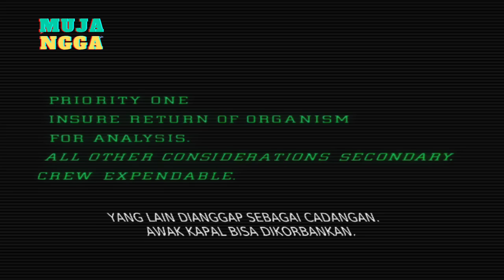Alien Parasit Bertelur Di Dalam OTAK || Alur Cerita Film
Bantu share dan dukung channel baru kawan 🔥

Rangkum alur cerita film, review film, ringkas film

Movie : ALIEN (1979)

Skrip/naskah : sendiri
Suara: sendiri
Edit:sendiri
Penyemangat : kalian  :)

Gear.
-Redmi note 8 pro
-Mic hetset murah

Edit.
-kinemaster (video)
-Canva/Pixellab(thumbnail)

Tags.